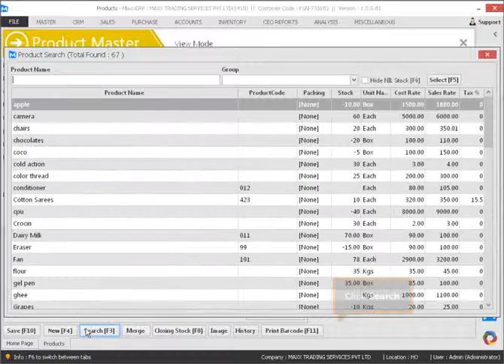155 How to copy a product